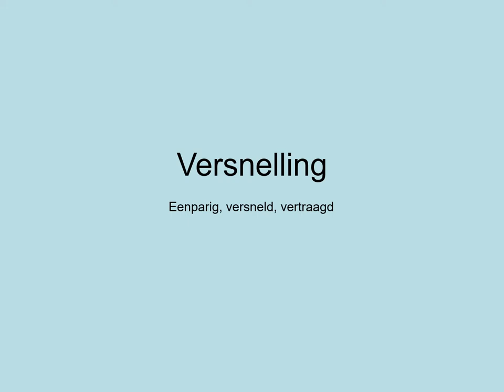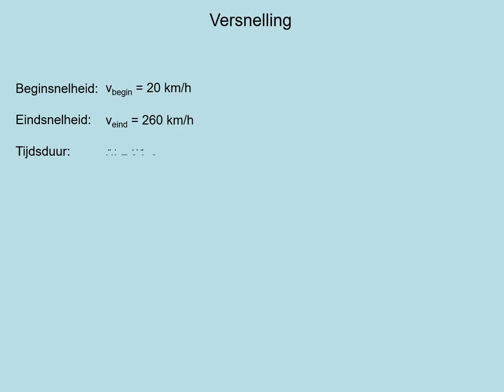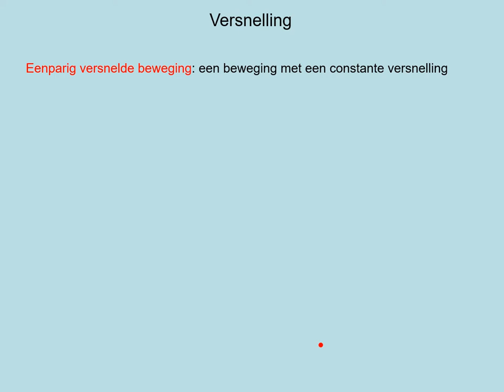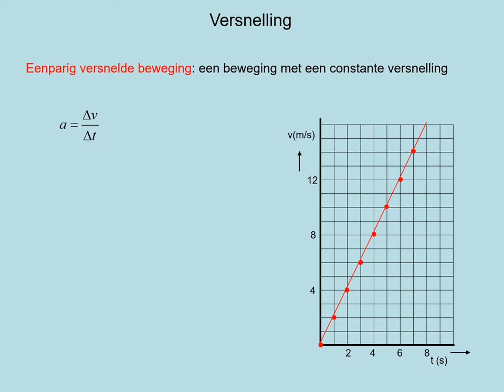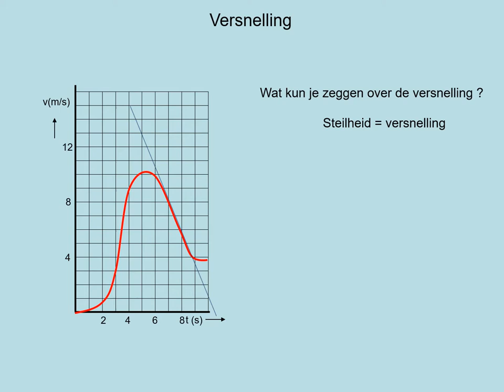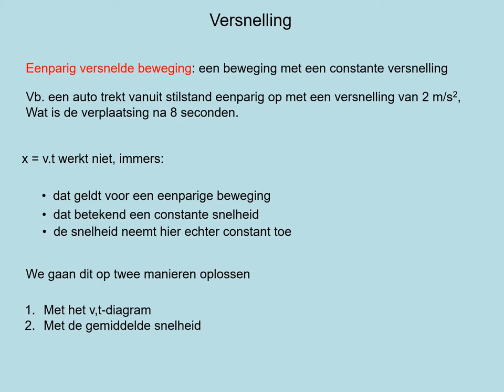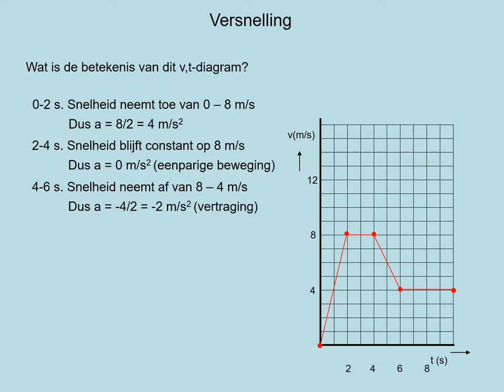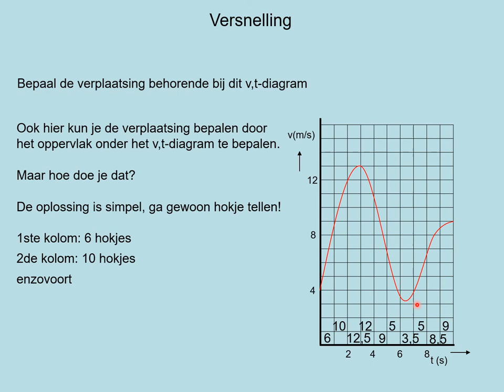NOVA H4 h01p567 versnelling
Theorie uit methode NOVA natuurkunde havo4 - hoofdstuk 1, paragraaf 5+6+7
- wat is versnelling en hoe bereken je die
- hoe bepaal je de (gemiddelde) versnelling uit een (v,t)-diagram
- rekenen aan een eenparige versnelde/vertraagde beweging